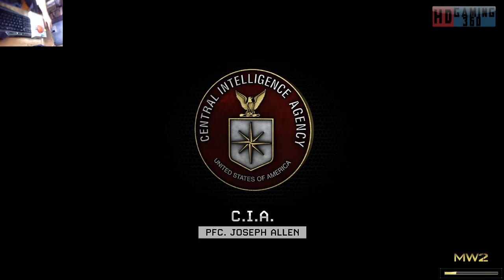Call of Duty Modern Warfare 2 Remastered Playthrough Part 2